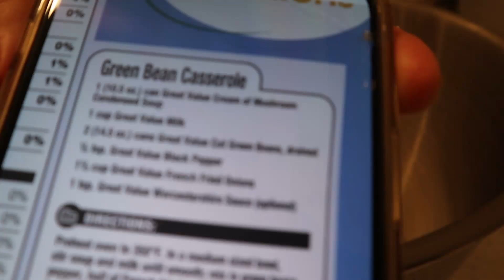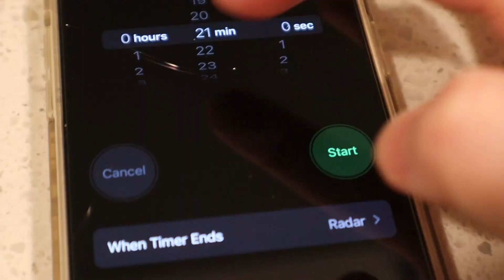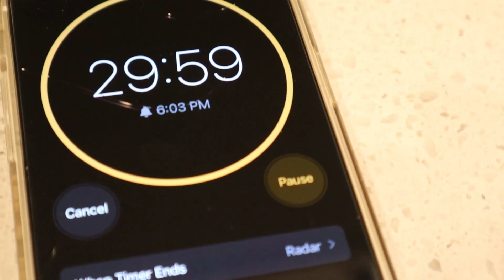West Coast Craft SF, new goodies, & cooking